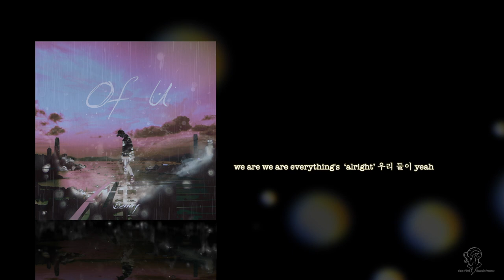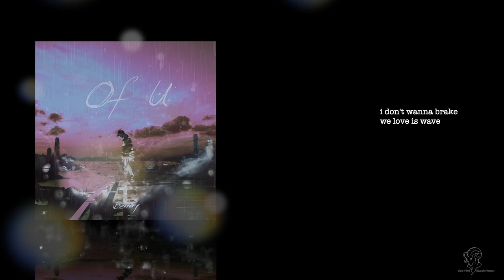[Official Audio] Rude Benny(루드 베니) - Of U (Feat. Lil Roni, D!ffNAX)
Rude Benny(루드 베니) - Of U (Feat. Lil Roni, DiffNAX)

싱어이자 래퍼인 Rude Benny(루드 베니)가 지난 9월 신나는 비트의 ‘WOW’에 이어 감성적인 RnB 곡 ‘Of U’를 발매하며 활동을 이어간다.

‘Of U’ 는 기존의 Rude Benny가 추구해왔던 음악스타일과는 달리 대중적인 POP 느낌의 RnB 곡으로 서정적이고 멜로디컬한 보컬라인이
인상적인 곡이다. 특히 연인들이 사랑을 하게되면서 서로의 감정과 상황이 변해가는 과정을 담담하게 풀어낸 가사는 연애를 경험한
모든 이가 공감대를 가질 수 있는 매력을 가진 곡이다.

[Credit]
Executive Producer OWNFLEEK RECORDS
Produced by Be`er SB, Kamoro Ai, ein traimer, sysComma
Composed by Kamoro Ai, sysComma
Lyrics by Rude Benny. DiffNAX
Arranged by Be`er SB, Kamoro Ai, ein traimer, sysComma
Mixed & Mastered by sysComma
Art work by Be`er SB
앨범유통배급사: (주)민사운드스토리 엔터테인먼트